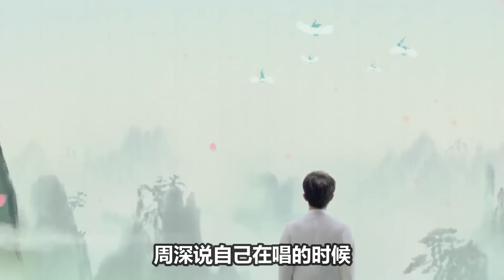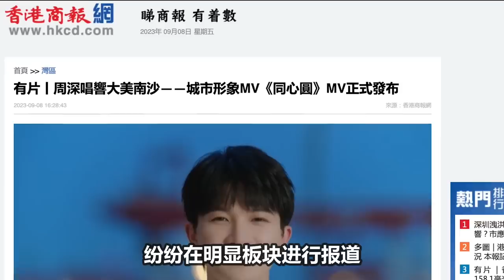【周深】太湖音乐会录制《太湖美》舞台现场剧透，绝了！神奇的舞台设计—好大一只鹅 好期待哈哈哈！周深听不得这几个词！就要做一辈子的歌手！